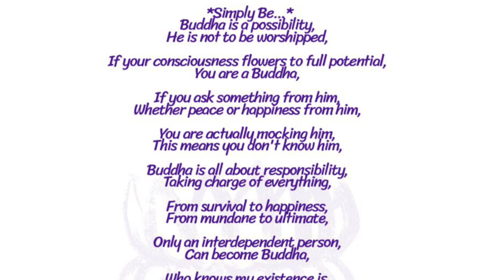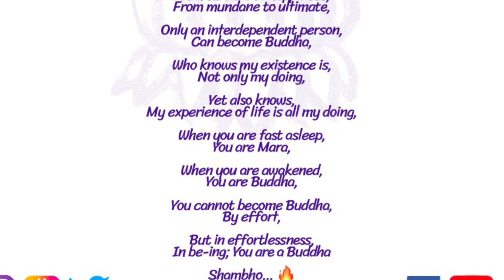Simply be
Buddha is a possibility,
He is not to be worshipped,

If your consciousness flowers to full potential,
You are a Buddha,

If you ask something from him,
Whether peace or happiness from him,

You are actually mocking him,
This means you don't know him,

Buddha is all about responsibility,
Taking charge of everything,

From survival to happiness,
From mundane to ultimate,

Only an interdependent person,
Can become Buddha,

Who knows my existence is,
Not only my doing,

Yet also knows,
My experience of life is all my doing,

When you are fast asleep,
You are Mara,

When you are awakened,
You are Buddha,

You cannot become Buddha,
By effort,

But in effortlessness,
In be-ing; You are a Buddha

Shambho... 🔥